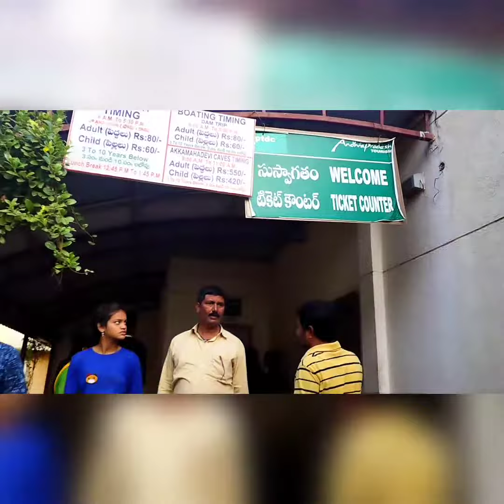ROPE WAY // SRISAILAM // TRIP //